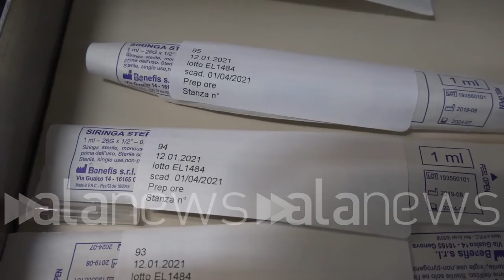Vaccino, ecco come si ricavano le sei dosi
"I nostri farmacisti riescono a ricavarne 6 nel 99% dei casi"

 (Napoli). "Nei laboratori abbiamo delle aree dedicate e protette in cui il vaccino viene conservato in freezer a -80°, viene scongelato in frigoriferi a 2/8° e poi in un ambiente sterile, con quella che noi chiamiamo cappa a flusso laminare, la nostra farmacista prepara la diluizione del vaccino e le siringhe monodose. Le siringhe vengono poi tutte registrate in maniera informatizzata e in tempo reale vengono registrate le persone vaccinate. Il vaccino arriva come un concentrato che una volta scongelato può essere ricostituito, in maniera appropriata, ricavandone sei dosi. All'inizio le dosi erano 5 ma c'è sempre un residuo che resta tra il tappo e la zona di vetro. I nostri farmacisti sono stati bravissimo perché nel 99% dei casi sono in grado di ottenere 6 dosi e questo è molto importante perchè così si possono vaccinare più persone". Così Fortunato Ciardiello, prorettore dell'Università Vanvitelli (Luca Leva/alanews)